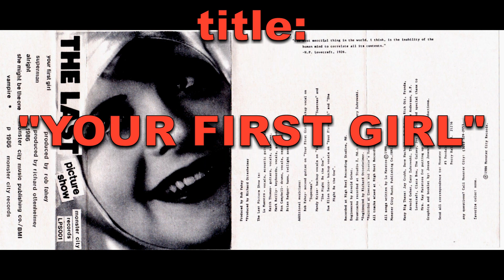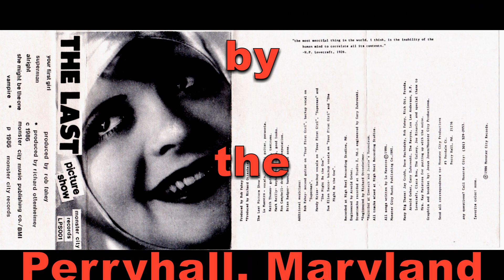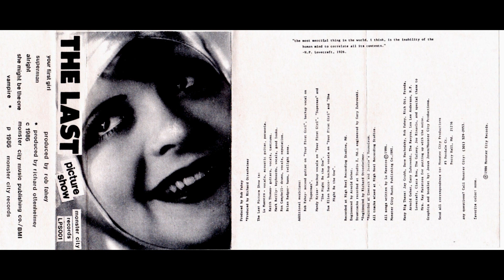Your First Girl THE LAST PICTURE SHOW